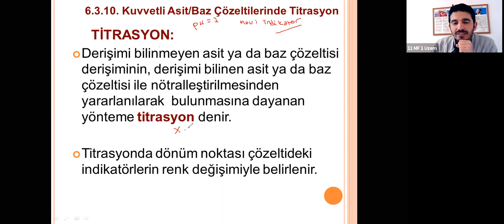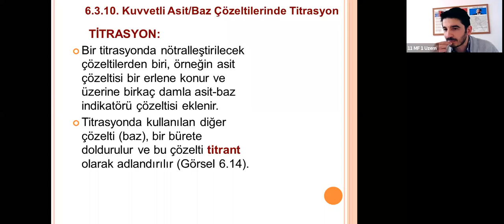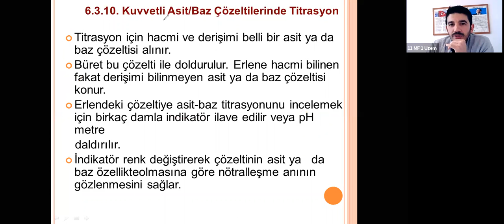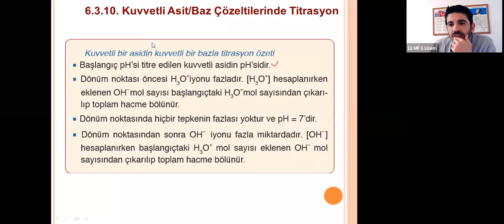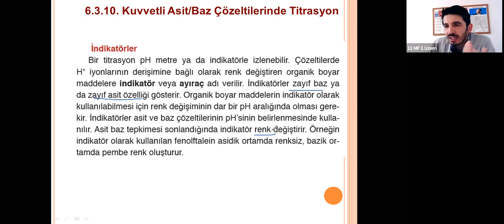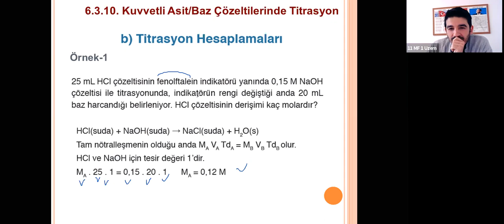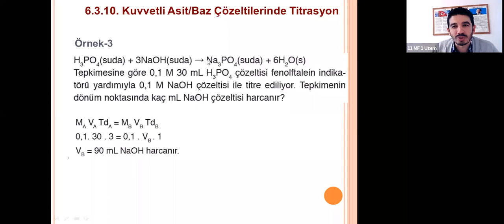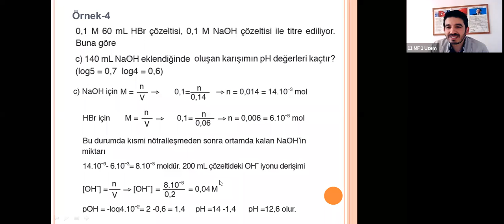Kimya - Asit - Baz Dengesi (Titrasyon)